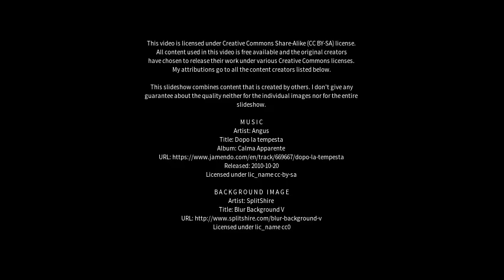Best places to visit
Best places to visit - Pirajuí (Brazil) Best places to visit - Slideshows from all over the world - City trips, nature pictures, etc.